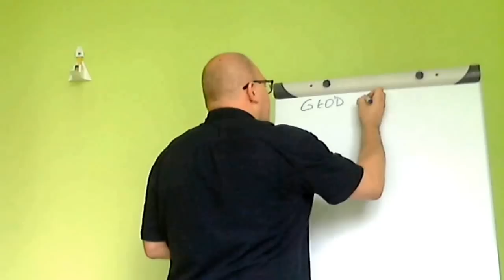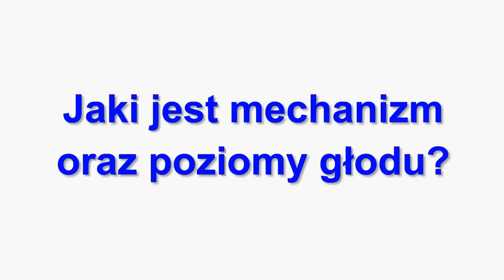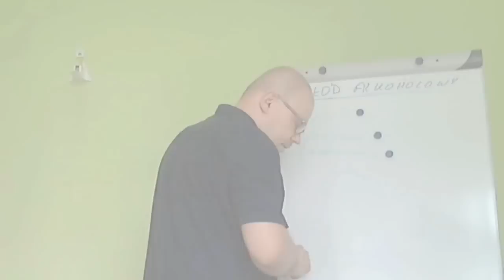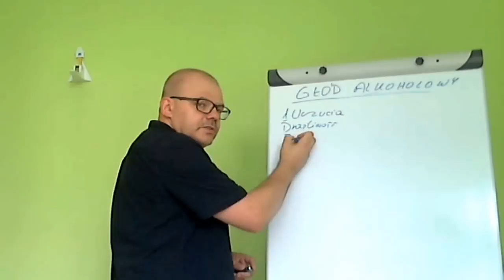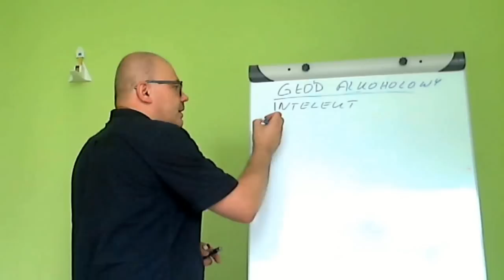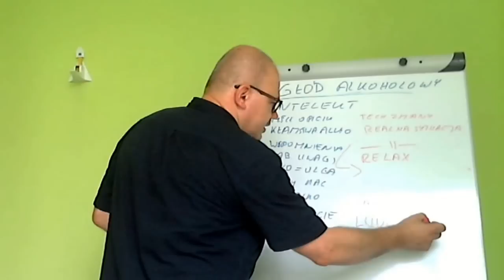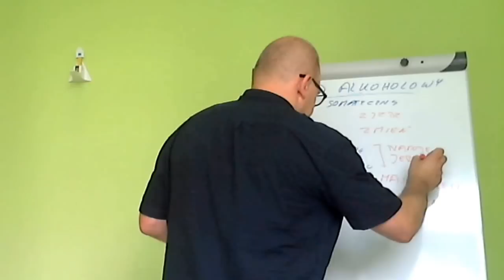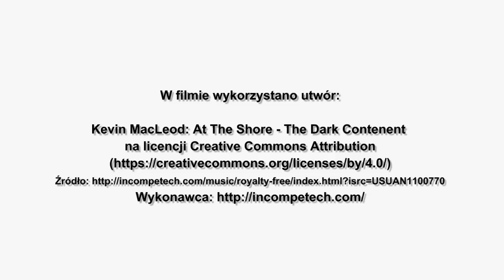Głód alkoholowy. Jak rozpoznać i poradzić sobie z głodem?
Głód alkoholowy. Rzeczywistość, z którą trzeba się zmierzyć. Co powinieneś o nim wiedzieć? Jaki jest mechanizm oraz poziomy głodu?
Wygraj z głodem. Level 1, 2 i 3.

@DO WOLNOŚCI
Linki: